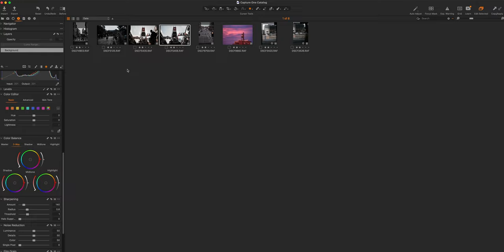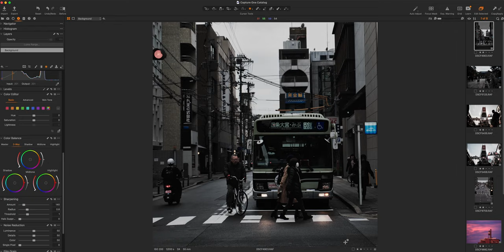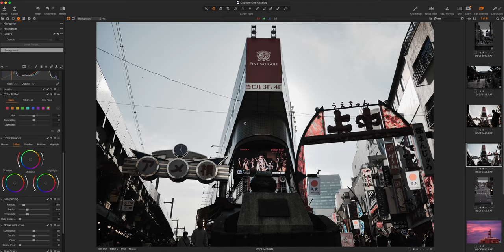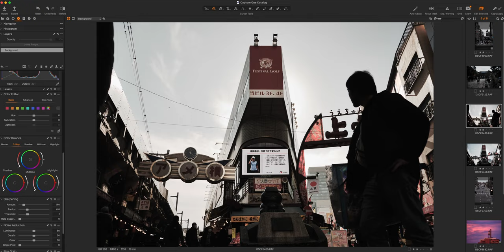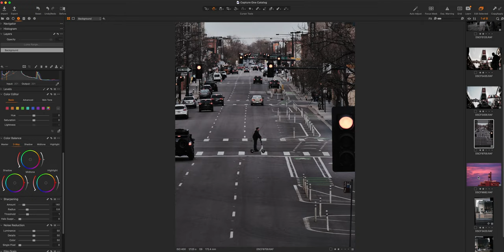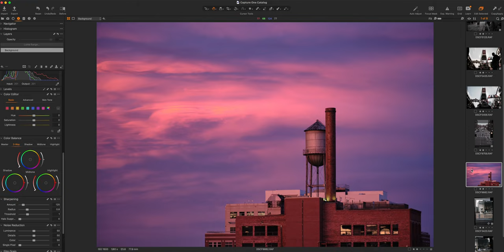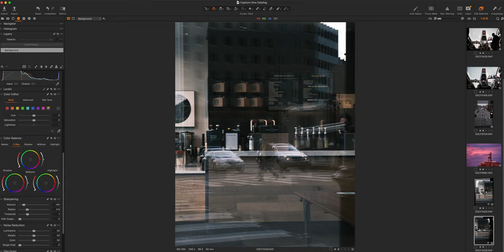Street Photography | Not Realizing You Got THE Shot!!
Just wanted to share this idea with you guys because there is nothing like getting hype over your photos that you didnt even realize you had!!!

Folllow Me!

Fujifilm X-T4
Fujifilm X-H1
Fujifilm X-T20
Fujifilm XF18-55mm F2.8-4
Fujifilm XF55-200mm F3.5-4.8
Fujifilm XF50mm F2
Rokinon 12mm F2
Meike Macro Extension Tube
Rode VideoMic NTG
Deity HD-TX
Comica CVM-VM10II
SanDisk Extreme PRO
SanDisk Extreme PRO Micro
YI 4K Action Cam
Fujifilm Battery
Wasabi Battery
Wasabi USB Charger
Anker Power Bank
Godox VL150
NiceFoto 35in Deep Parabolic Softbox
Light Stand to go with it